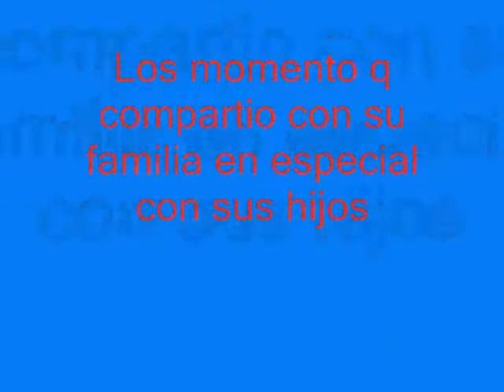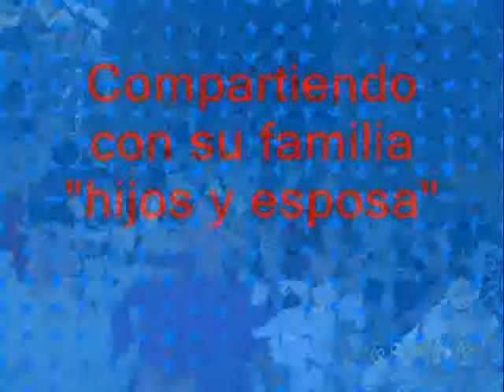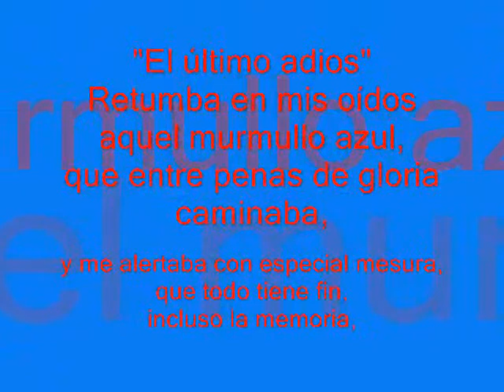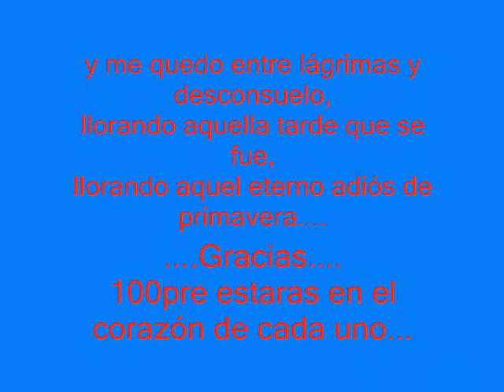kendry Morales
El ultimo Adios